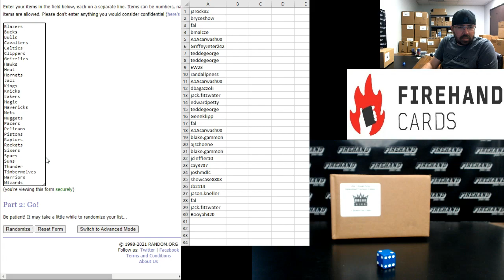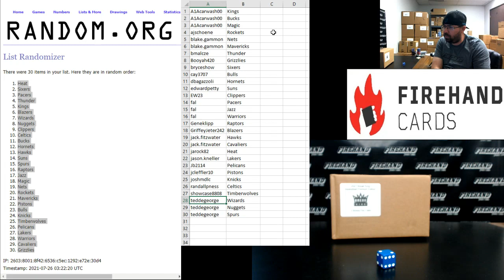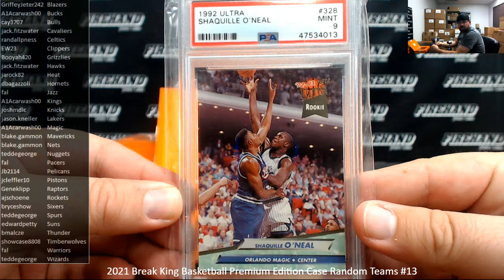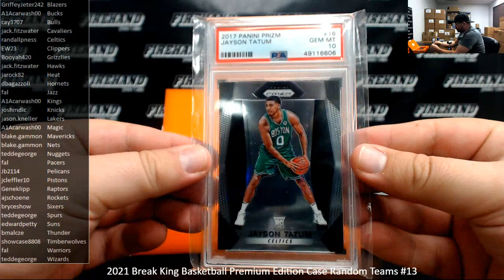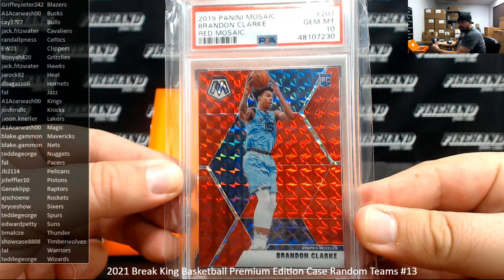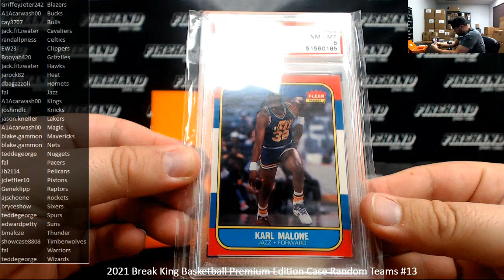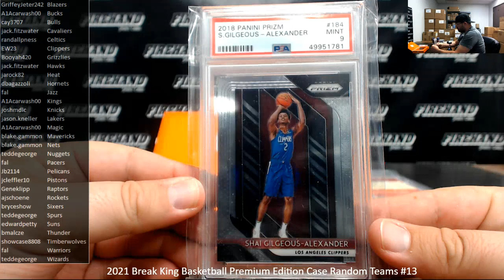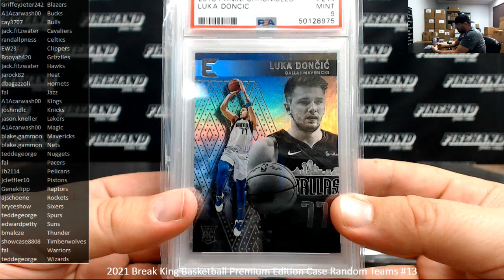7/25/2021 2021 Break King Basketball Premium Edition Case Random Teams #13